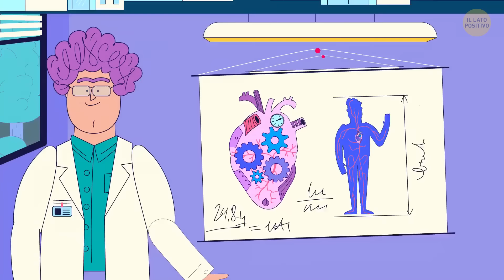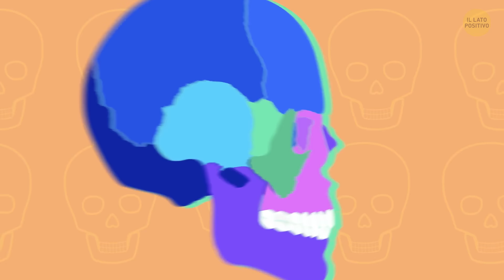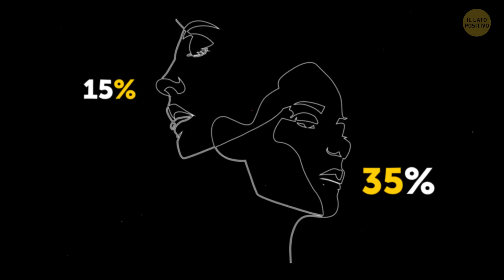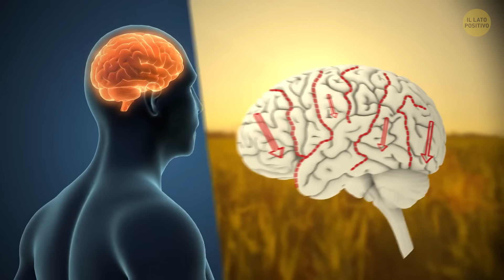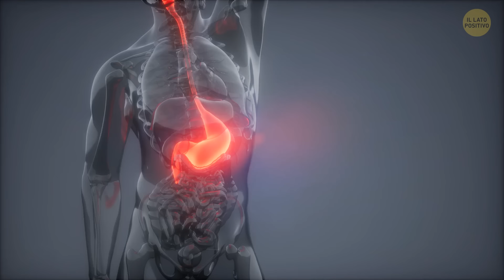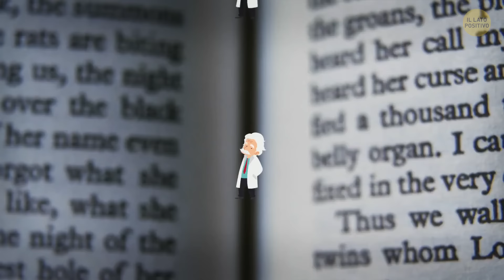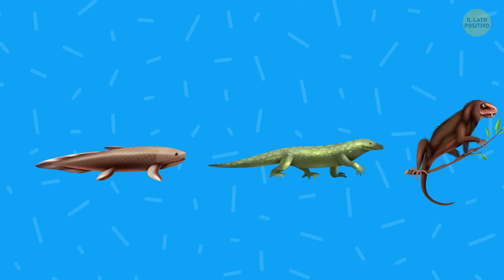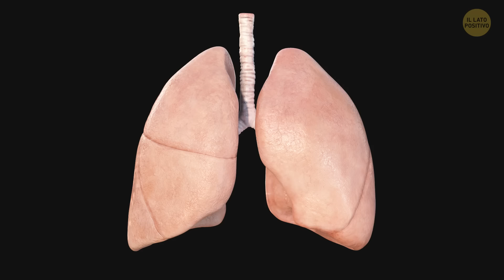Fatti Insoliti Sul Tuo Corpo Che Non Conoscevi